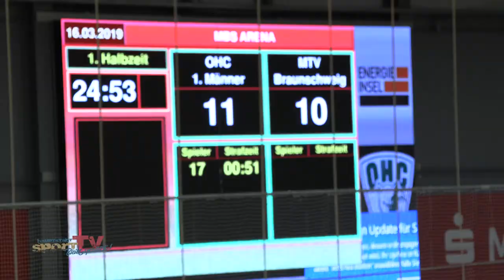OHC kämpft den MTV Braunschweig in der MBS Arena nieder | 3. Handball-Liga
Nachdem der Oranienburger HC in den letzten Spielen eine kleine Durststrecke hatte wollten sie dieses Wochenende unbedingt wieder zu Hause Punkten. In einer spannenden und emotionalen Partie konnten sie die Gäste in der Prall gefüllten MBS Arena, am Ende besiegen und endlich wieder einen Sieg einfahren.